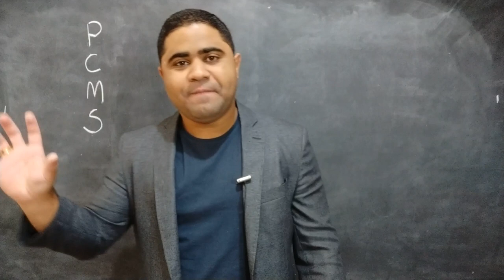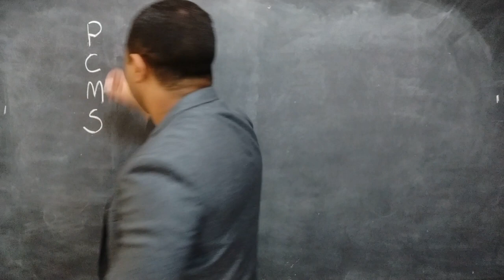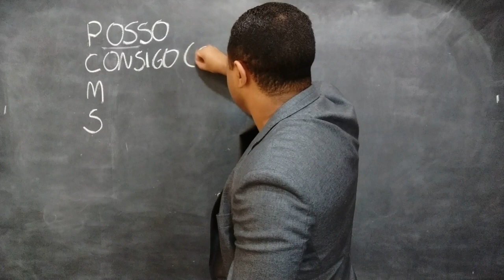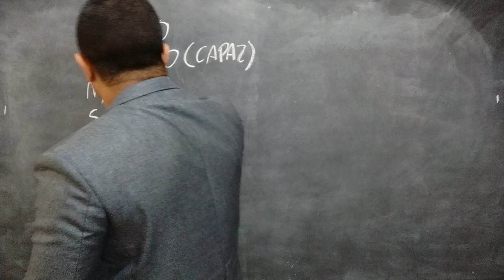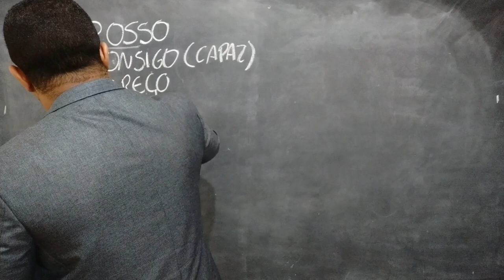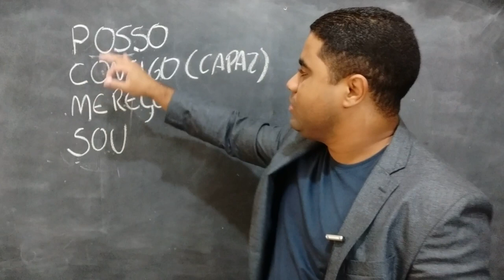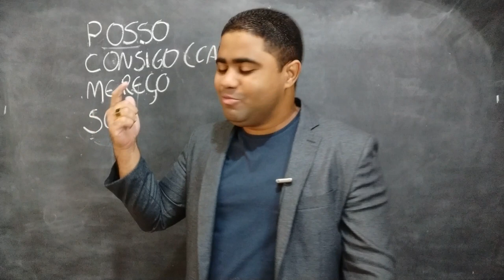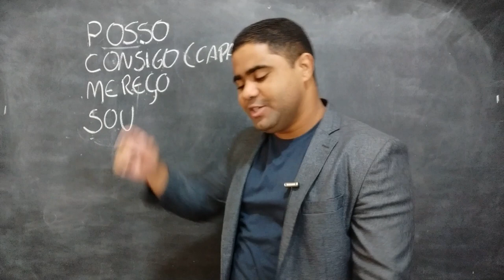ESTA É A MENTALIDADE DE UM VENCEDOR!